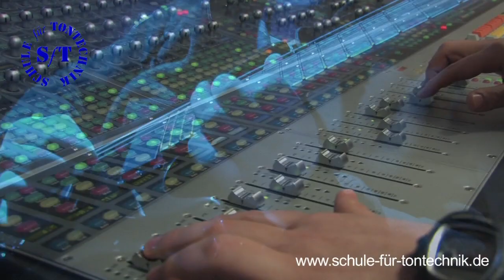Schule für Tontechnik Rap HipHop Hooray..!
Diesmal gibt es keinen Tontechnik-Podcast, sondern unseren SfT Rap..! Recorded, mixed und gefimlt in der SfT Wuppertal. Viel Spass damit. Grüße, Stephan Kuczera